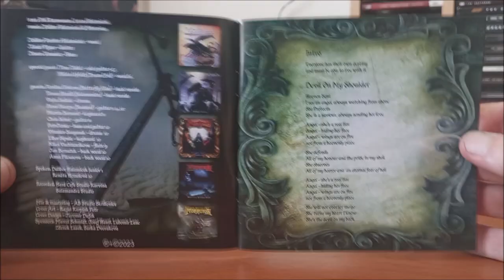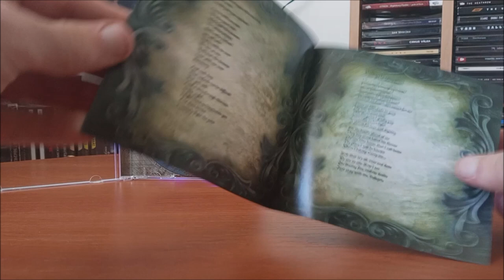CD / Moravius – Moravian Bravery / 2023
Čtvrté album České kapely Moravius v podání : DALIBOR "PANTER" HALAMÍČEK, Jakub Vigas, Dusan Junaska, Jarda Vašek, Timo Tolkki